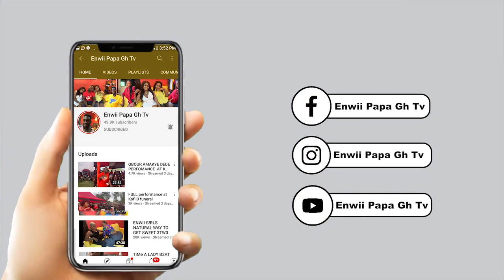KORTEA POWER NA 12YRS ME DI Y3 ENWII INTERVIEW